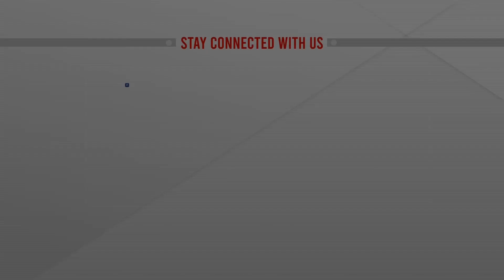মানিকগঞ্জে ধলেশ্বরী নদীতে বেড়েছে ভাঙন, সরাসরি | LIVE | ATN News